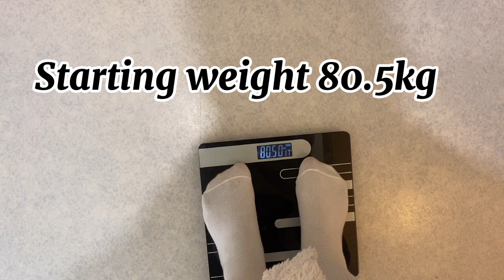I tried drinking Coffee and Lemon for 3 days and I lost weight | RESULTS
Hey everyone welcome to my video I will be showing my results of drinking coffee and Lemon for weight loss